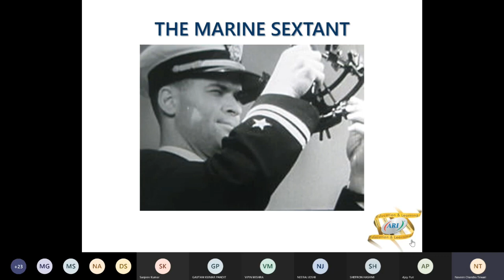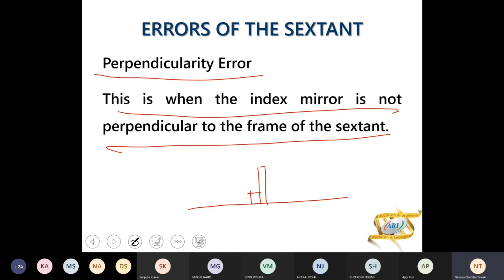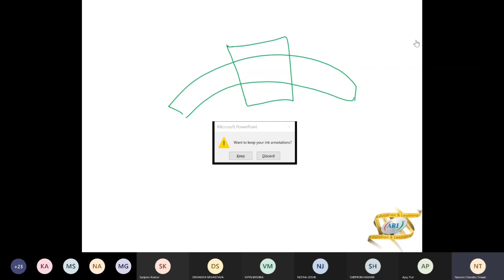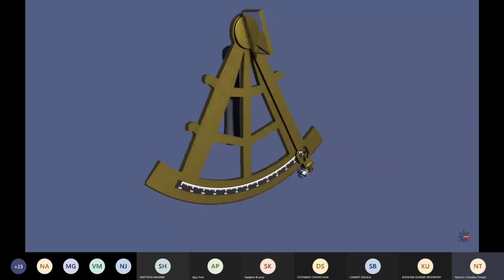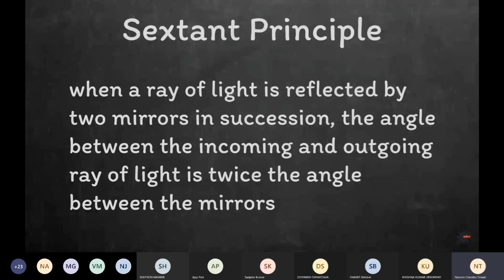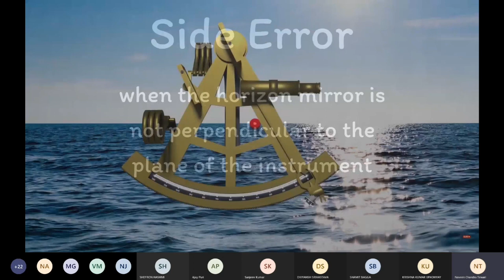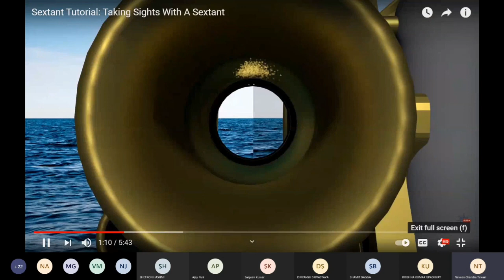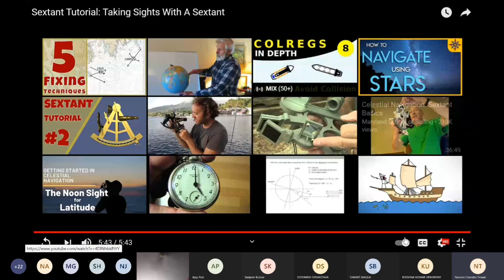The Marine Sextant Class. 01